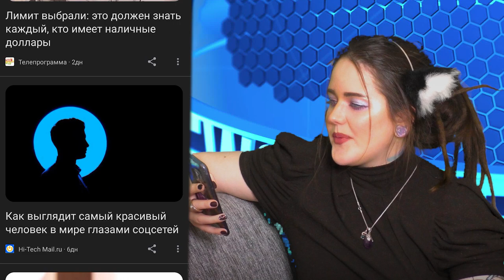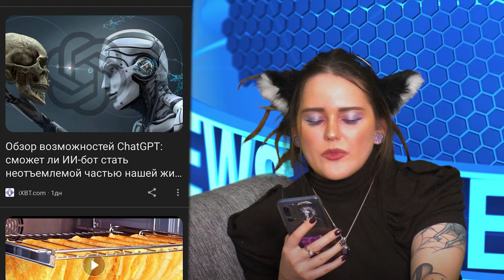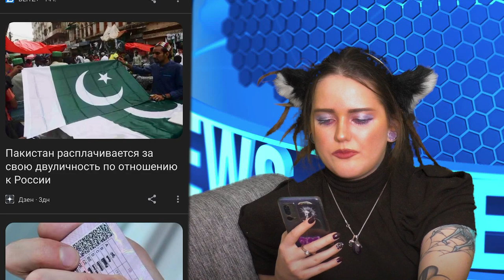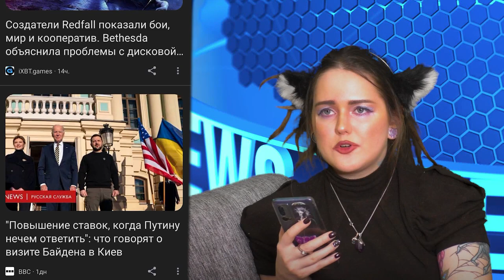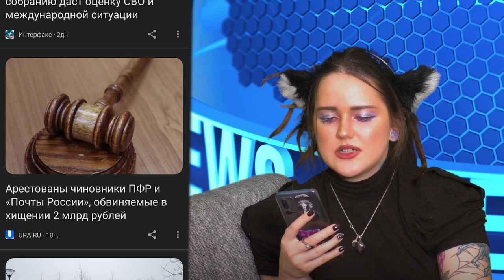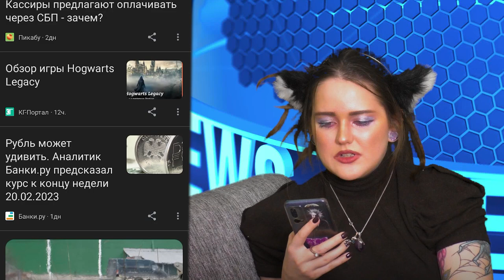📉Читаю новости НО У МЕНЯ ШИЗА🤯